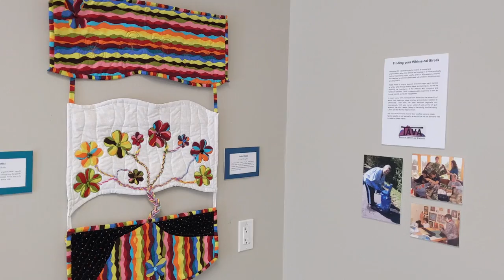Finding Your Whimsical Streak Exhibit Full Walk-Through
Featuring the Textile Artists of Virginia
Falcon Gallery - Floyd Center for the Arts

Floyd Center for the Arts
220 Parkway Lane South, Suite 1
Floyd, VA 24091

Filmed and Edited by Brandon Phillips